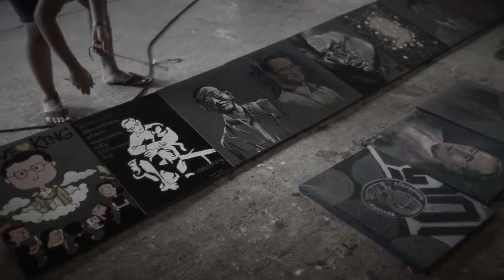บ้านหลังเล็กๆของพวกเรา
ชื่อเพลง : รูปที่มีทุกบ้าน
ศิลปิน : ธงไชย แมคอินไตย์(เบิร์ด)
คำร้อง : นิติพงษ์ ห่อนาค
อีกกิจกรรมหนึ่งที่เราสามารถร่วมกันทำได้ตามกำลังที่พอเพียงเพื่อระลึกถึงพระมหากรุณาธิคุณในพระบาทสมเด็จพระปรมินทรมหาภูมิพลอดุลยเดช ในฐานะที่พวกเราคณาจารย์ นักศึกษา และศิษย์เก่า สาขาวิชาศิลปศึกษา มหาวิทยาลัยขอนแก่น เกิดในรัชกาลที่ ๙ บ้านหลังเล็กๆ ที่ผลิตครูตัวเล็กที่เต็มไปด้วยอุดมการณ์ เพื่อออกไปพัฒนาประเทศชาติ วันนี้พวกเราช่วยกันดูแลบ้านหลังนี้ เพราะพวกเราเชื่อว่า การใส่ใจจากสิ่งเล็กๆ ทำสิ่งที่ใกล้ตัวให้ดีที่สุด ด้วยความรู้สึกพ่อไม่เคยจากไปไหน พ่อยังอยู่ในใจพวกเราเสมอ